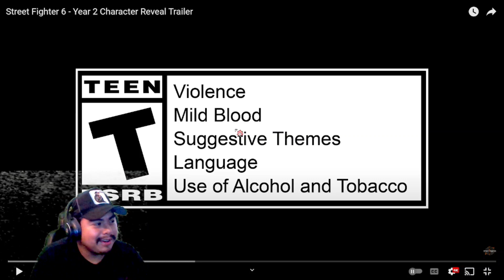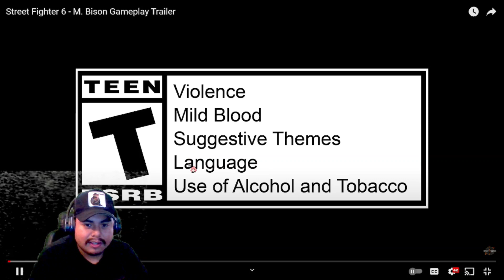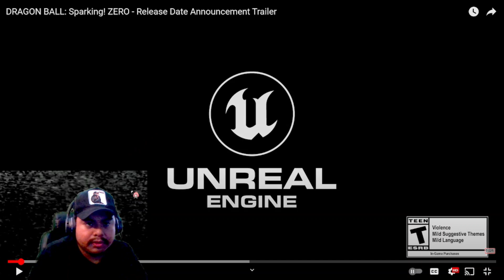The Sham reacts to new SF6 DLC, DBZ Sparking Zero Date Reveal and Lego Horizon Game